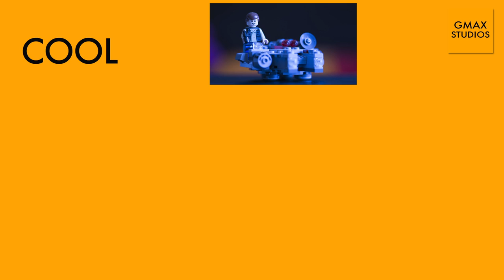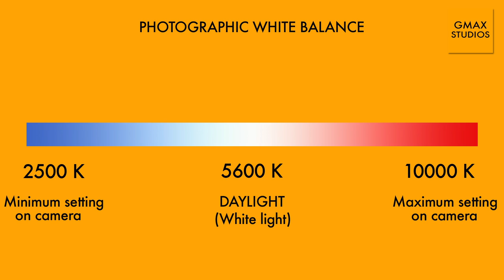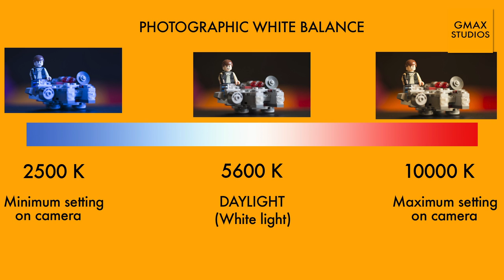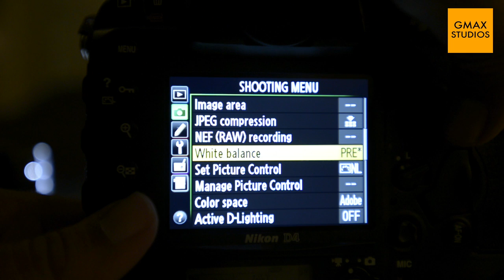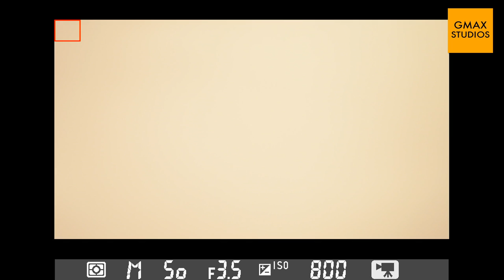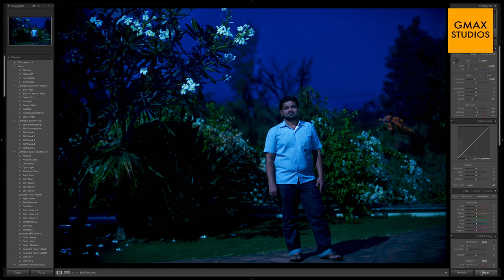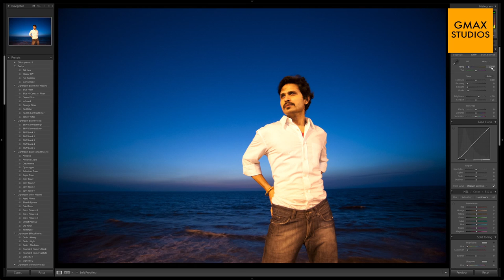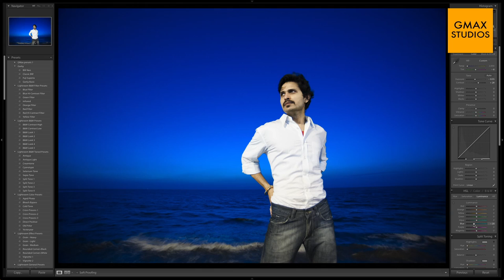What Is White Balance | DSLR Photography Lesson in Hindi | Episode 10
Join GSA (GMax Studios Academy) White balance Photography Lesson in Hindi - What Is White Balance - Episode 10

Please Go To Our Photography Tips Section In Hindi
Photography Tutorial And Lesson in Hindi - What Is White Balance - White Balance Kya Hota Hai
फोटोग्राफी में  कैमरा वाइट बैलेंस कैसे कैसे करते हैं । हिंदी में ये वीडियो देखिये

With GMAX STUDIOS you can learn photography, learn how to make videos, how to shoot videos, how to click the best portraits and many other helpful photography tips and tricks. We provide photography tutorials, photography techniques, photography courses and much more. It is the best place to learn photography and film making for free. GMAX STUDIOS is India's first photography channel - in Hindi and English.